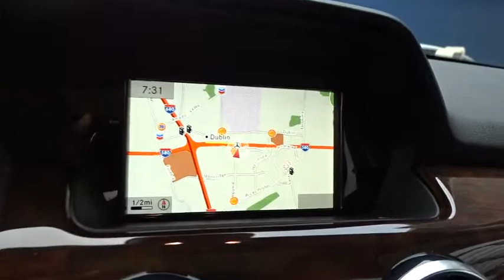2015 Mercedes-Benz GLK-Class Pleasanton, Walnut Creek, Fremont, San Jose, Livermore, CA 30091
2015 Mercedes-Benz GLK-Class
2015 Mercedes-Benz GLK-Class GLK 350 - Stock#: 30091 - VIN#: WDCGG5HB9FG379216

PREMIUM 1 PACKAGE  -inc: 115V AC Power Outlet In cargo area  Power Liftgate  Garage Door Opener  Digital Compass Display  iPod/MP3 Media Interface Package  iPod/MP3 Media Interface Cable  SIRIUS XM Satellite Radio  Auto-Dimming Mirrors  driver side and rear view mirrrors  Power Tilt/Sliding Panorama Sunroof,KEYLESS GO,LANE TRACKING PACKAGE  -inc: Lane Keeping Assist Package Code  Blind Spot Assist  Lane Keeping Assist,BURL WALNUT WOOD TRIM,WHEELS: 19 5 TRIPLE SPOKE  (STD),WHEEL LOCKS,SIDE SKIRTS PAINTED,HEATED FRONT SEATS,MULTIMEDIA PACKAGE  -inc: Rearview Camera  Navigation Map Updates Included For 3-years  Radio: COMAND System w/Hard-Drive Navigation  40 GB COMAND system w/HD navigation  7 color display  SIRIUS real time traffic service  in-dash PCMCIA memory card reader  Gracenote media database and 6 GB HD w/music register,BLACK  MB-TEX UPHOLSTERY,Rear Wheel Drive,Power Steering,ABS,4-Wheel Disc Brakes,Brake Assist,Aluminum Wheels,Tires - Front Performance,Tires - Rear Performance,Temporary Spare Tire,Heated Mirrors,Power Mirror(s),Integrated Turn Signal Mirrors,Power Folding Mirrors,Rear Defrost,Privacy Glass,Intermittent Wipers,Variable Speed Intermittent Wipers,Power Door Locks,Daytime Running Lights,Automatic Headlights,Fog Lamps,AM/FM Stereo,CD Player,MP3 Player,Auxiliary Audio Input,Steering Wheel Audio Controls,Bluetooth Connection,Power Driver Seat,Power Passenger Seat,Bucket Seats,Driver Adjustable Lumbar,Mirror Memory,Seat Memory,Pass-Through Rear Seat,Rear Bench Seat,Adjustable Steering Wheel,Trip Computer,Power Windows,Telematics,Leather Steering Wheel,Keyless Entry,Cruise Control,Climate Control,Multi-Zone A/C,Woodgrain Interior Trim,Premium Synthetic Seats,Driver Vanity Mirror,Passenger Vanity Mirror,Driver Illuminated Vanity Mirror,Passenger Illuminated Visor Mirror,Floor Mats,Cargo Shade,Passenger Adjustable Lumbar,Security System,Engine Immobilizer,Traction Control,Stability Control,Front Side Air Bag,Tire Pressure Monitor,Driver Air Bag,Passenger Air Bag,Front Head Air Bag,Rear Head Air Bag,Passenger Air Bag Sensor,Knee Air Bag,Child Safety Locks